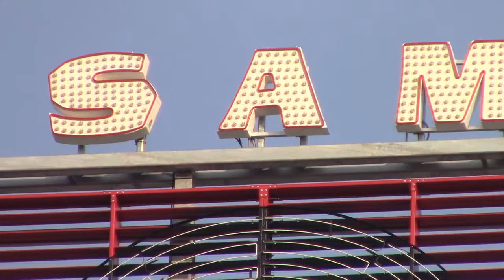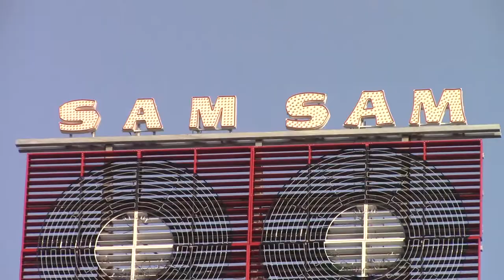Sam The Record Man at Yonge & Dundus in Toronto.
Its iconic flagship store was located at 259 Yonge Street in 1959 and moved to 347 Yonge Street two years later, remaining there from 1961 until it closed in 2007. Located at Yonge just north of Dundas, the store became part of a strip of music stores, nightclubs and taverns featuring live performance that produced the "Toronto Sound" and was the centre of Toronto's music scene in the 1960s.

The Yonge Street store was the best known store in the Sam the Record Man chain of 140 locations across Canada, two blocks away from the Eaton Centre and Dundas Square. Sam's became a popular attraction, drawing people into its selection of records, and later cassettes and compact discs (CDs). It flourished in the Downtown Toronto area, quickly gaining notoriety and outselling the competition. What started as a single storefront had evolved into an entire block completely dedicated to the Sam the Record Man store. For several years, the store went into head-to-head competition with the popular A&A Records flagship store, just up the street, before the latter declared bankruptcy in 1993. The building was demolished over a period of two years, from 2009 until 2011. It is part of the site on which the Ryerson University Student Learning Centre was built. The store's iconic neon sign is to be restored and installed in a new location overlooking nearby Yonge-Dundas Square.

The Internet age, competition with the HMV chain and other factors, forced Sam the Record Man into bankruptcy on October 30, 2001, although its flagship location remained in business until June 30, 2007. One independent franchise store, in Belleville, Ontario, continues to bear the Sam the Record Man name.